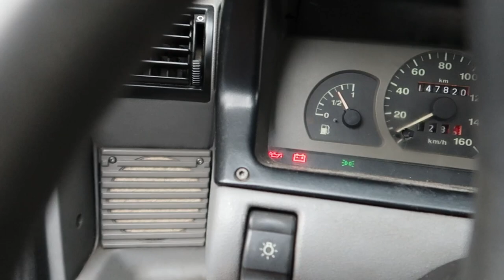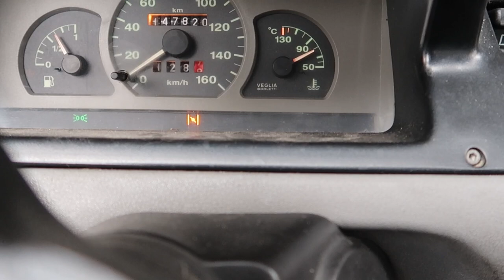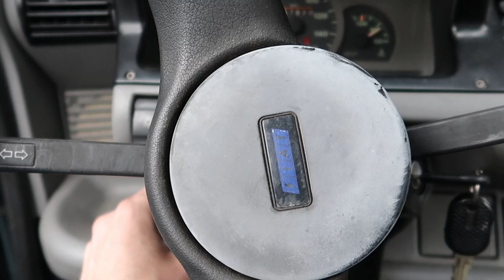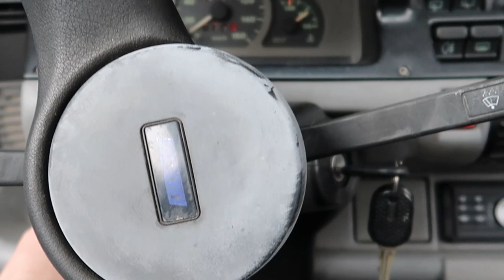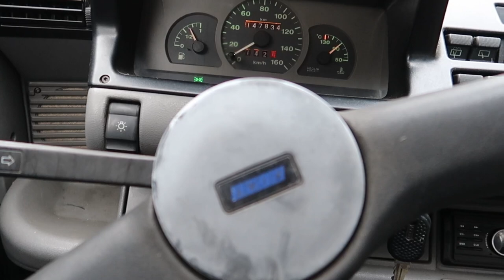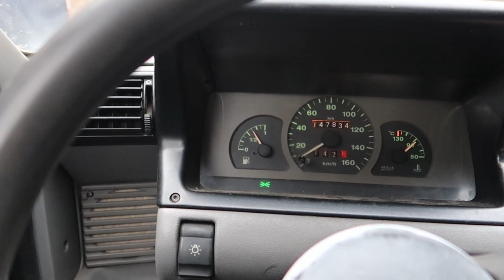Cinquecento 700 z gaźnikiem od Fiata 126p / Pierwsze odpalanie